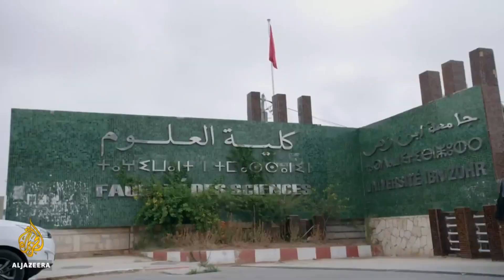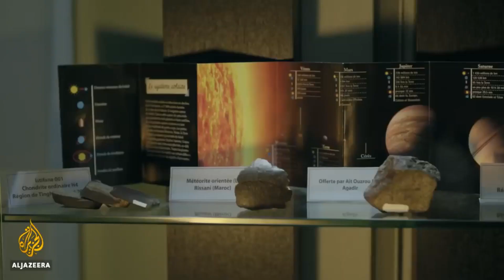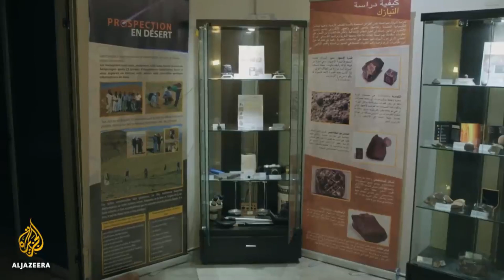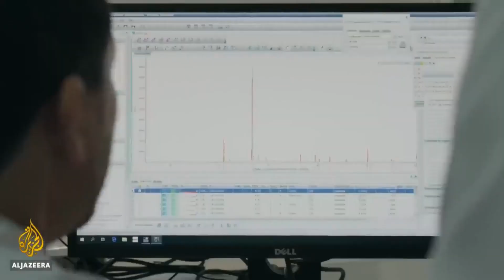Meet the Arabian Meteorite Scientist - Abderrahmane Ibhi University museum - Al Jazeera Documentary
University museum of meteorites
Ibhi Abderrahmane Ibn Zohr